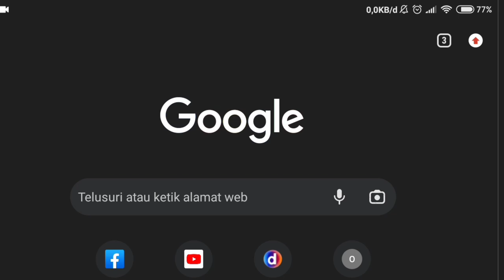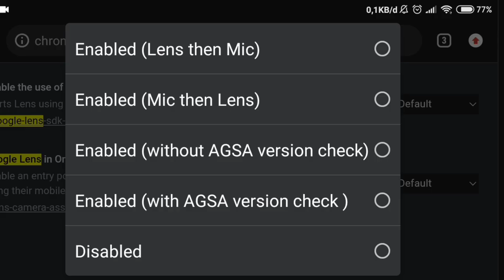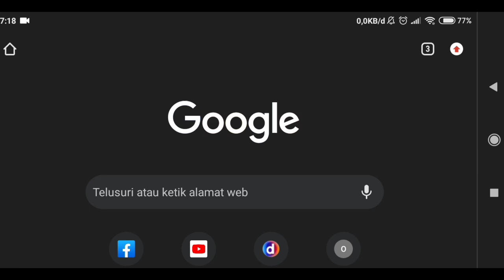Cara Menghilangkan Google Lens Di Chrome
Cara menghilangkan google lens di chrome Android. Selain berfungsi untuk menyembunyikan ikon google lens di google chrome, trik ini juga bisa digunakan untuk menampilkan ikon google lens.

cara menggunakan google lens